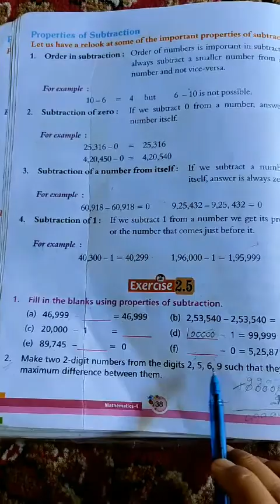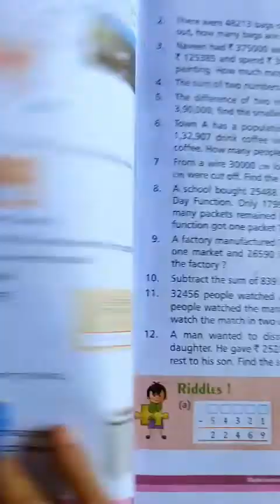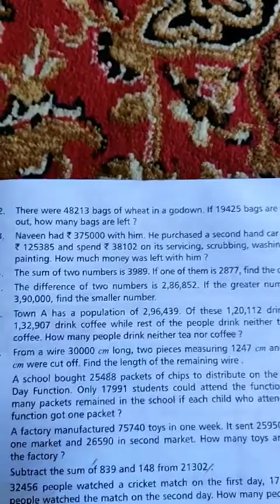Class 4th math ( lecture no 9) ex 2.5 and 2.6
AABIDA ASGAR